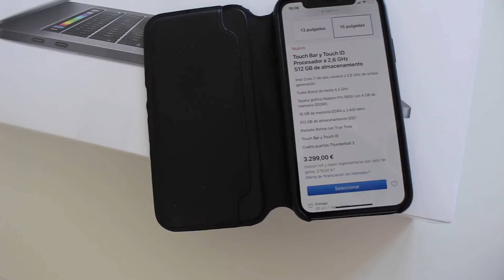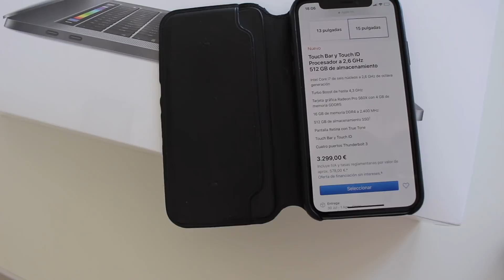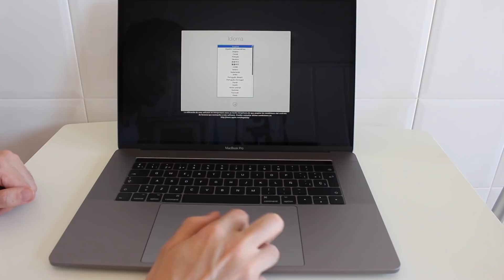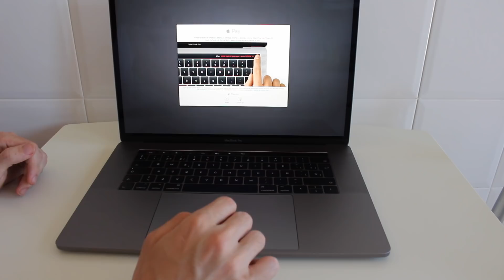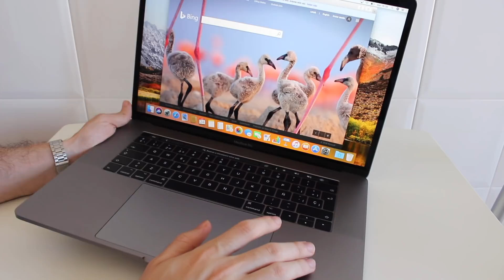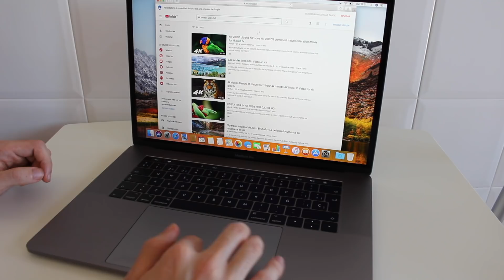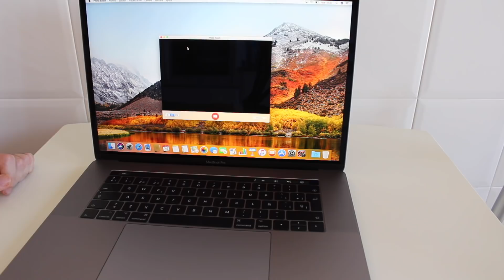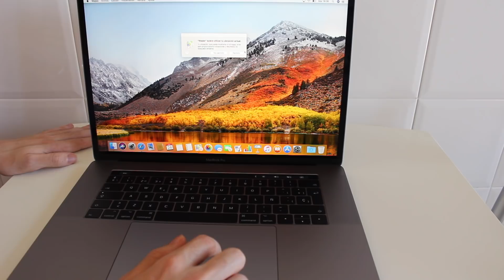MACBOOK PRO 15'' 2018 - UNBOXING ESPAÑOL